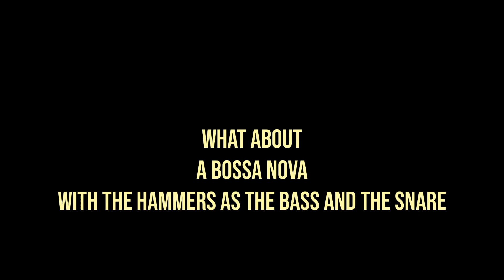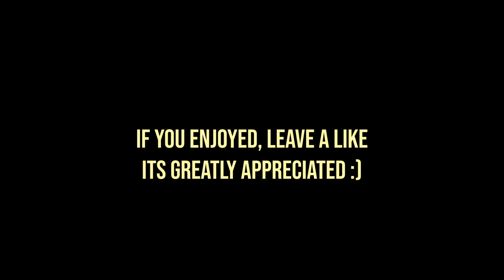turning the hammer video IN TIME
i just quantised and made a beat